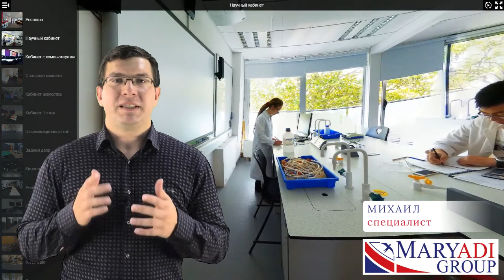Выставка образования и карьеры в новом формате - АНТИВЫСТАВКА - Образование за рубежом с MARYADI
Выставки образования и карьеры - это давно устоявшийся и самый распространенный вариант для тех, кто думает как поступить в школу или как поступить в университет в Великобритании.

Но так называемые education show, с ограничениями предложений, времени и места - не самый актуальный вариант в век технологий. Многие из вас живут в тысячах километрах от места проведения выставок университетов или школ, и не готовы  “залпом” сделать такой важный выбор.

Поэтому я, Адиль Ермеков, и мои коллеги из Maryadi, предлагаем вам абсолютно новый формат - антивыставка.

В этом видео мы расширяем рамки так называемых education fair, и предлагаем трехстороннюю коммуникацию в любое удобное для вас время. Вы узнаете о преимуществах и наших предложениях выбора учреждений образования за рубежом на выставке такого формата.

Также мы предлагаем вам 3D-туры, бесплатные консультации о том, как начать учиться за рубежом, фактически бесплатное сопровождение по любым престижным школам, бесплатный триместр опекунства и полную поддержку по любым вопросам обучения за рубежом.

Таких предложений на рынке вы просто не найдете. Поэтому ждем ваших заявок!